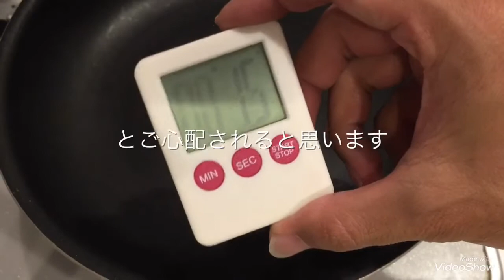【料理 vol.14】牛モモ肉のカルパッチョを作ります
牛のモモ肉を使ってカルパッチョを作ります。

■材料
牛モモ肉 100g
トッピング用の野菜
★レモン果汁 大さじ2分の1
★塩 少々

■作り方
1.トッピング用野菜の下ごしらえをします
2.食中毒予防の為に牛モモ肉の片面を15秒ずつ、全面焼きます
3.焼けた牛モモ肉を取り出してアルミホイルに包んで冷蔵庫で休ませます（この工程は省いても可です）
4.カルパッチョソース（材料の★）を混ぜます
5.牛モモ肉の焼けている部分を切り落とします
6.お肉を薄切りにしてお皿に盛り付けます
7.用意したトッピングをのせます
8.カルパッチョソースをかけたら出来上がり

■お肉の生食について